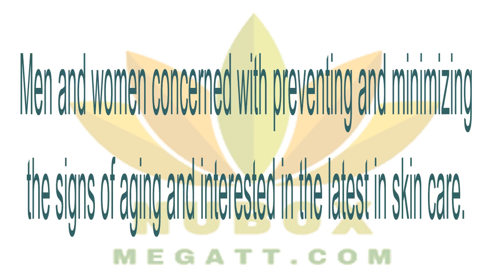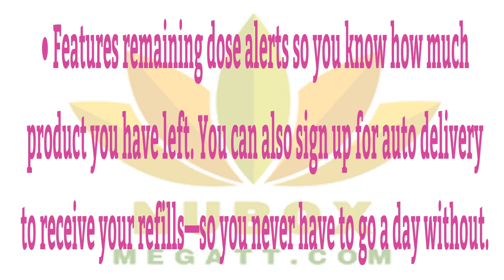🍎NuBox-Nu Skin ageLOC Me.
NU SKIN NU SKIN AGELOC ME SYSTEM BENEFITS

• Features five powerful products in one smart, hygienic
delivery device.
• Makes sticking to your skin care routine easy and fun.
• Customizes and simplifies your daily skin care routine,
making it more convenient.
• Provides a precise dose twice a day, every day.
• Features five customizable product delivery modes,
including semi-automatic, automatic, on-demand, travel,
and single use mode.
• Features remaining dose alerts so you know how much
product you have left. You can also sign up for auto
delivery to receive your refills—so you never have to go a
day without.🌻😍🌻